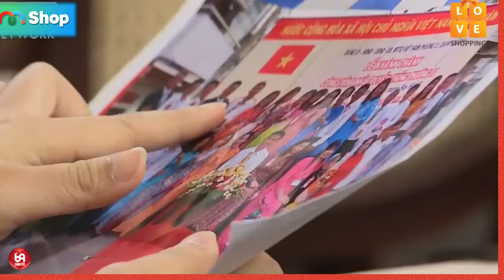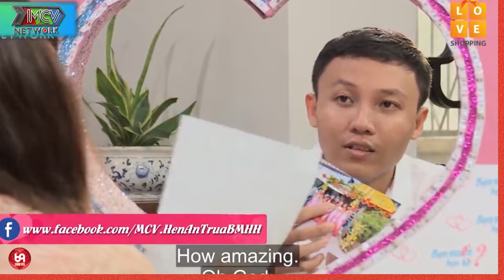Màn cầu hồn : '' EM HIỂU ANH NÓI GÌ KHÔNG ? '' Chàng trai đã làm cô gái cười bay hàm và cái kết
HAT_116
69 Cách Yêu là trang cập nhật những chương trình hẹn hò, ghép đôi, mai mối hot nhất hiện nay BẠN MUỐN HẸN HÒ, HẸN ĂN TRƯA, VỢ CHỒNG SON, YÊU LÀ CƯỚI, MAI MỐI CÙNG NGƯỜI LẠ